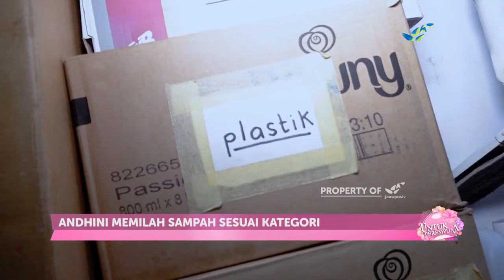Hidup Minim Sampah | UNTUK PEREMPUAN (250/1)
Jumlah sampah di ibukota sudah mencapai angka yang semakin mengkhawatirkan. Kampanye bebas sampah pun dilakukan untuk mewujudkan lingkungan yang lebih sehat dan minim sampah. Seperti yang dilakukan Andhini Miranda yang mendedikasikan kesehariannya untuk melakukan aksi dan kampanye hidup tanpa sampah. Mari belajar mengurangi sampah seperti yang dilakukan Andhini dan keluarga.

SESION     : 5
EPISODE   : 8

Reporter                        : Hafidz Adriawan
Penata Kamera            : Galang Ari
Penyunting Gambar    : Hendi Farendra
Pengisi Suara               : Dianti Kurnianingrum
Host                               : Cahyani Dean
Kostum                          : Alleira Batik